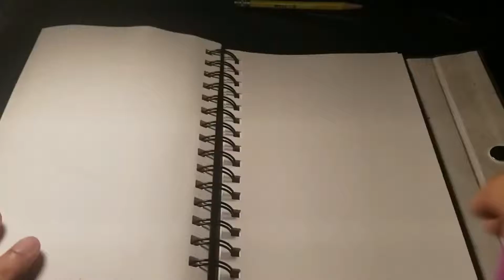Poetry and Art Day 54: Miracles are with you forever 💜💍🌹👍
2021/06/21
Day 54: Miracles are with you forever

Eyes meeting my heart

How can I get Señorita ______ _____ to notice me if I’m the only person who compliments her every time Señorita ______ _____ posts in English

The answer was what I enjoyed doing

When posting my artwork on YouTube, Twitter and Instagram
I thought to myself

Is this worth it?

Can Señorita ______ _____  see my devotion for her?

Only way to find out is posting

Add my confidence in gear

Ready?

Post!

Days later, Señorita ______ _____  likes my videos and months later Señorita ______ _____ hearts my videos of my daily poetry and Art at the same day.

I was frozen, thought I was dreaming

No, the hearts were real.

For a popular Japanese singer Señorita ______ _____
Can’t keep up with hearting everything.

Señorita ______ _____  is busy making people smile

I am also busy getting to notice me more for my artwork appreciation for Señorita ______ _____

Our hearts and hands will soon to come in contact when Señorita ______ _____ decides to start a new family

I got to work hard to be with my cutie violet Angel princess.

Can Señorita ______ _____  love me?

One thing is for sure that I, Juan Padilla will continue to support and love Señorita ______ _____  I need Señorita ______ _____

If Señorita ______ _____  states that she’s lonely then I’m lonely. If we meet nothing happens to separate my love for Señorita ______ _____

Señorita ______ _____  you’re never alone if I’m around.

I haven’t forgotten about you, I never will until our contacted hearts meet  face to face when my heart beats tremendously to see your beautiful smile, Señorita ______ _____

I, Juan Padilla will do my best to share my strong desirable feelings for my hard work no other boy will ever be able to accomplish for what I’ve been through to loving you, Señorita ______ _____

I just never want to see sadness and loneliness in Señorita ______ _____

No matter what happens, I, Juan Padilla will always be there for you, I love you so much, Señorita ______ _____ 🌹💜🙏💍 Mi Amor🍇🌺🌸🌷💜

Soon enough, Señorita ______ _____ your Prince will arrive to rescue and take care of you🤙 I will promise to give my drawings and this sketch book to you, That’s my promise Mi Amor  💜🌹💍